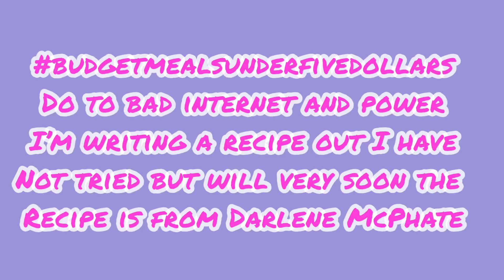budgetmealsunderfivedollars Host@MAINEiacGrammiesHomestead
Well this week for budgetmealsunderfivedollars is
Different do to the fact of not good
Internet and no power it is taking
Me so long to download videos ..
I got this recipe from
Darlene McPhate I was Blessed on
Getting one of her cookbooks
This week I’m going to make
White cake or cupcakes
Please if you don’t know Darlene go
On over show her some love
She is a beautiful lady 🎄🎄🎄🎄
Brenda Wanden
72 Gordon Hill Road
Chesterville Maine 04938